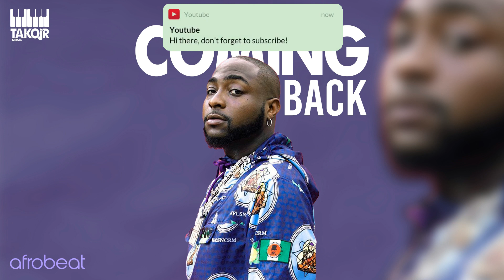[FREE] "COMING BACK" - Victony x KojoBlak x Takura | type beat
[FREE] "COMING BACK" - Victony x KojoBlak x Takura | type beat -  @Takoir_

☑️Free for non profit use -  Attribution required

(negotiable)
BASIC LICENSE                           -
STUDIO ARTIST PLAN               -
PREMIUM LEASE                       -

TAGS(don't mind)

Afrobeat Instrumental
dancehall
Afrobeat
Wizkid
Type Beat
Rema Type Beat
Rema

Aybe Beats
3ab
Bad Bunny type beat
aybe
j balvin type beat
drake type beat
Prod 3ab
prod aybe
Rosalia Type Beat
J balvin
Reggaeton Type Beat
Reggaeton
3ab3ali
Aybe Beats
AyBe
Beats
Latino Type Beat
afrobeat instrumental
[Free]
dancehall
rnb
Afrobeat
remaType Beat
Tyga beat
Trap
Latino
Spanish type beat
Espanol type beat
Rema
Maluma Type beat
Maluma
Becky G
afrobeat instrumental 2024, burna boy type beat 2024 tems type beat 2024